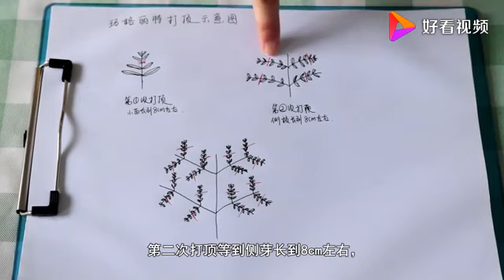想要玛格丽特爆成大花球，打顶必不可少，你知道怎么打顶吗？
想要玛格丽特爆成大花球，打顶必不可少，你知道怎么打顶吗？,本视频由浮巷旧人聊花卉原创提供,3591次播放,好看视频是由百度团队打造的集内涵和颜值于一身的专业短视频聚合平台